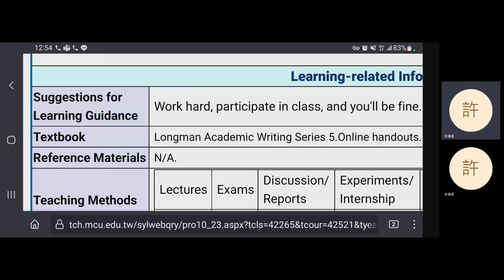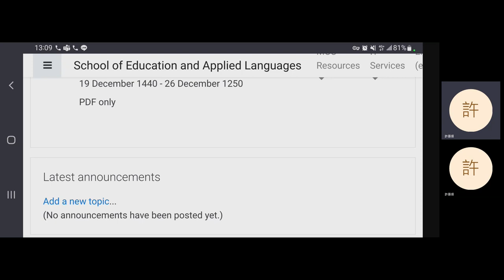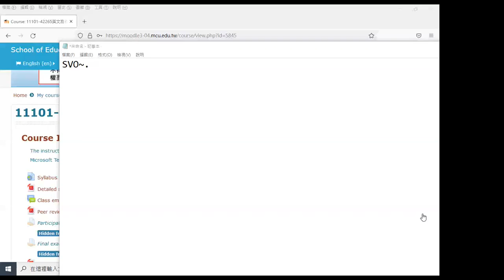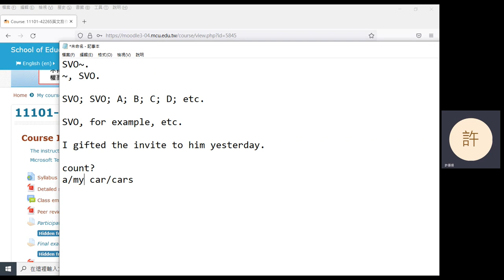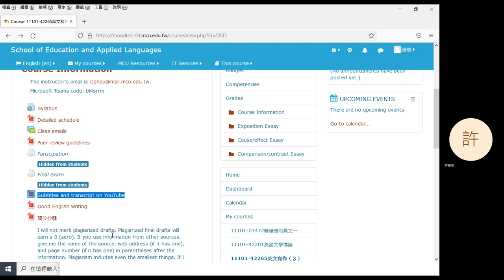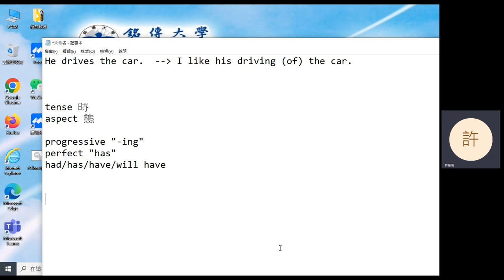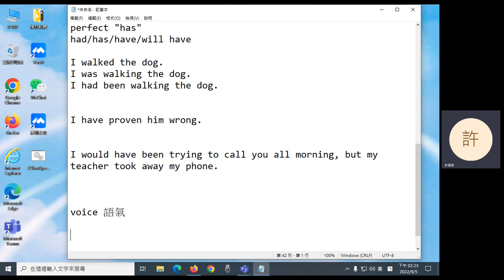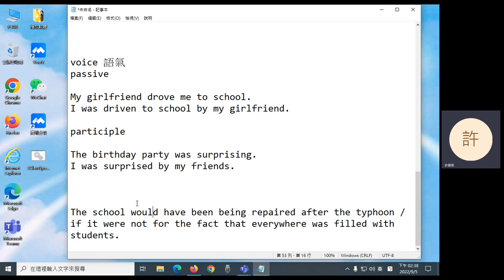2022 Fall: English Composition III (early afternoon) - 01 Introduction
Lecture on 5 September 2022. Introduction to the course, writing in English, and basic grammar review.
0:12 Introduction to the course
10:30 Writing in English
12:12 Introduction to the course (cont'd)
28:03 Commercials
30:30 Basic grammar review
47:54 Break
57:39 Introduction to the course (cont'd)
59:24 Basic grammar review (cont'd)